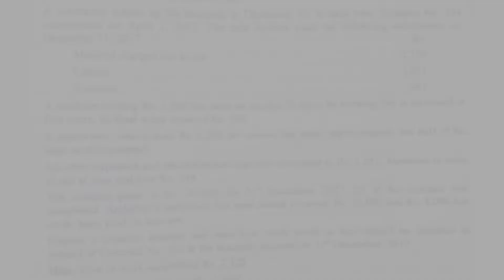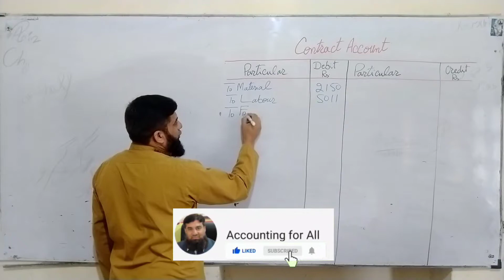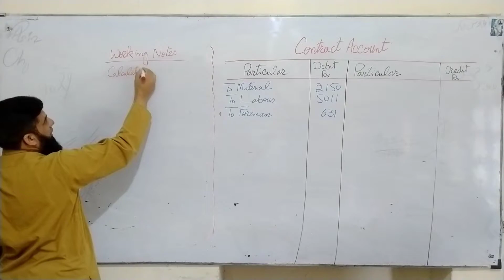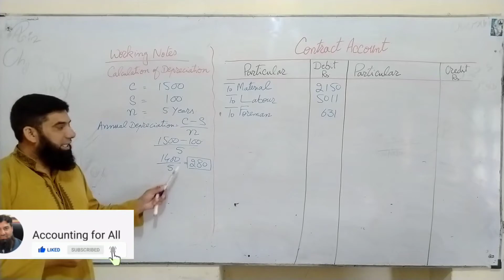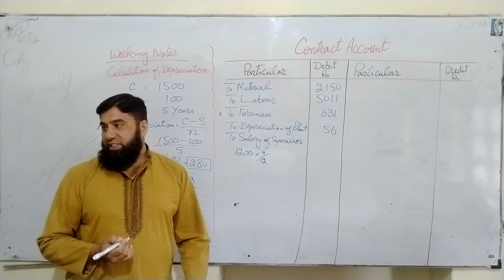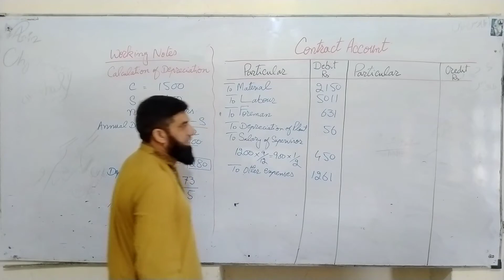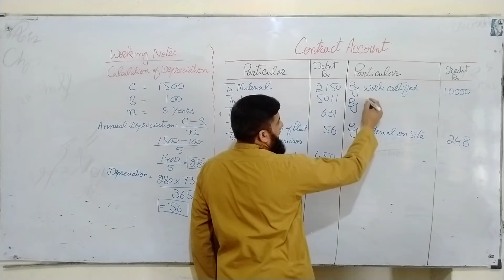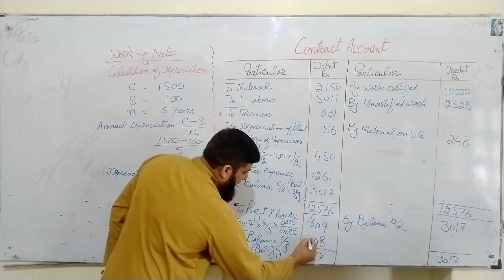Contract Account (Solved Numerical)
A Solved Numerical of Contract Account with the Working Notes of Calculation of Depreciation and Profit Credited